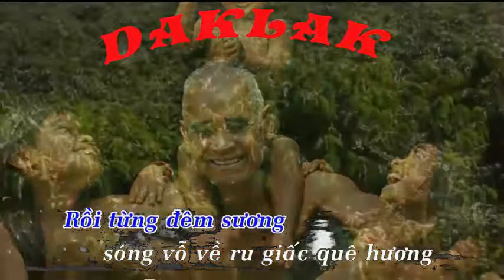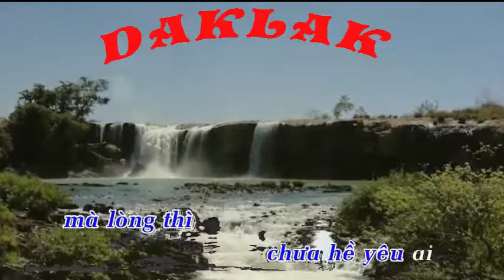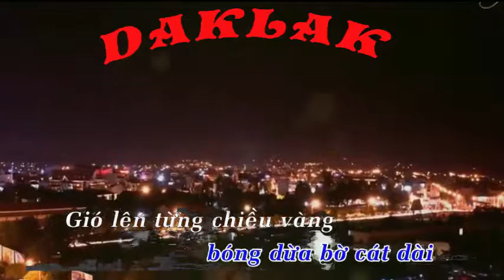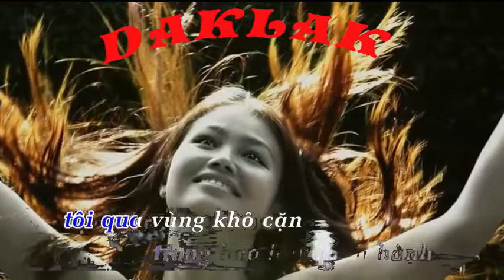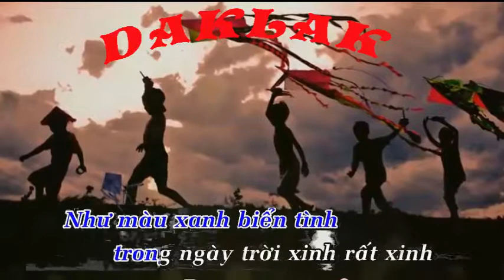Biển mặn karaoke-tone nam-nhat truong+quang le-remix-song ca-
karaoke bien man che linh
karaoke tinh ta bien man dong xanh song ca